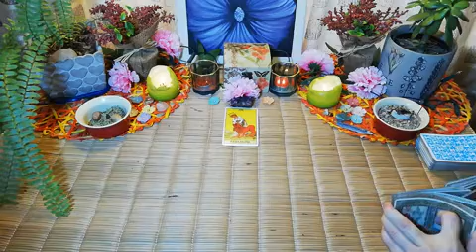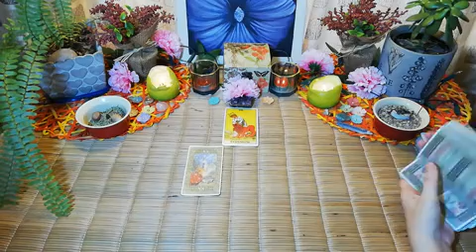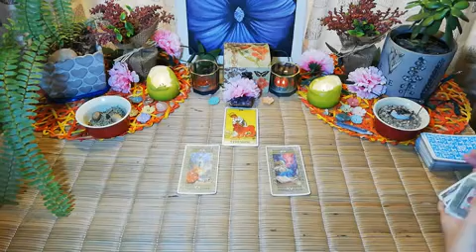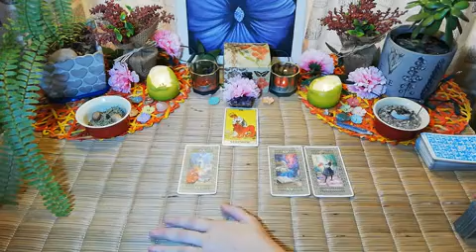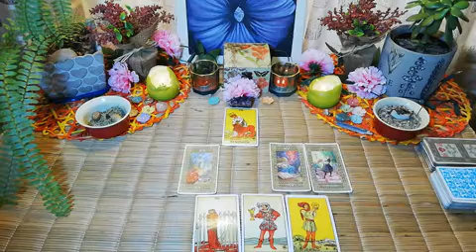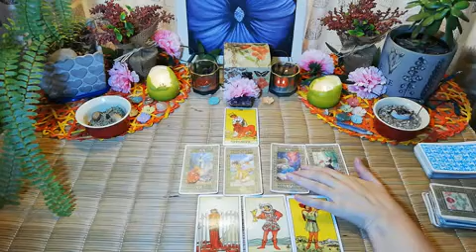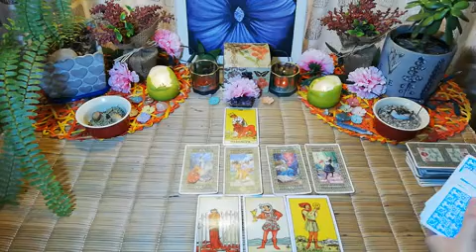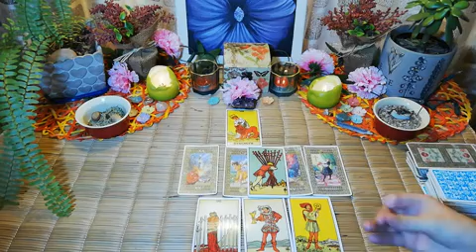CALLING ALL SINGLE, CAPRICORN. APRIL 2020, "singles" love tarot reading.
Hi Capricorn, welcome to your "Calling all single" love tarot reading. For April 2020.

10 minute reading, 1 question.

20 minute reading, 2 questions.

30 minute reading, 3 questions.

Deborah.